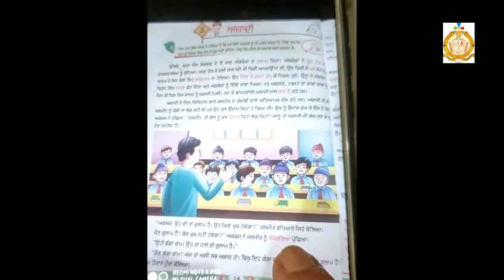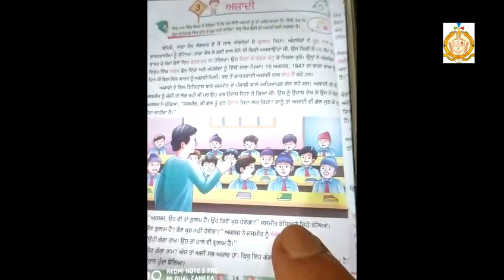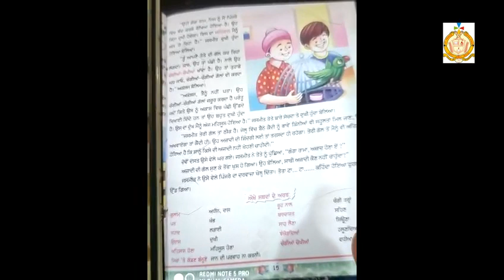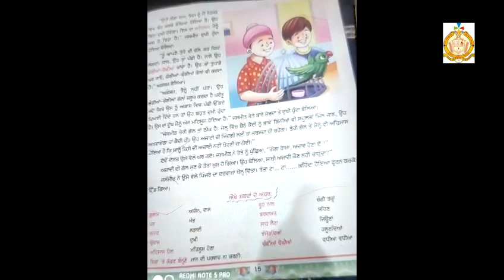Class 4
Punjabi (ch 3, part 1)